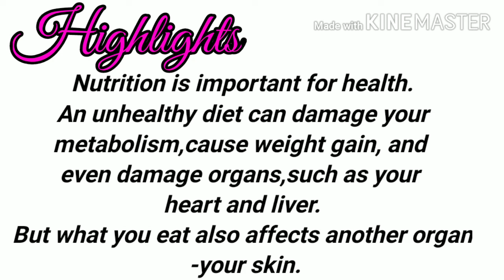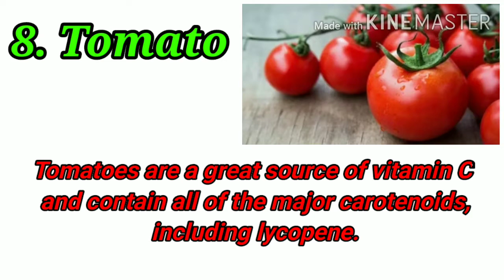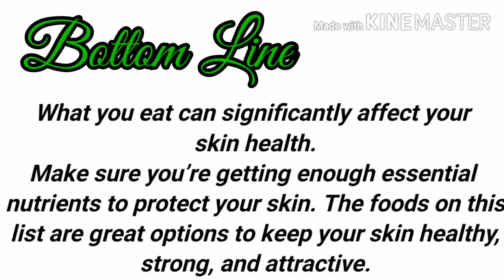The 12 Healthy foods for Healthy Skin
Nutrition is important for health. An unhealthy diet can damage your metabolism, cause weight gain, and even damage organs, such as your heart and liver.
But what you eat also affects another organ — your skin.

This Video takes a look at 12 of the best foods for keeping your skin healthy.